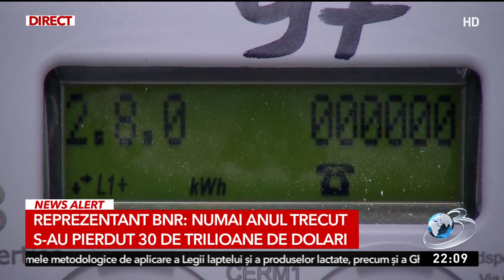Previziunile BNR pentru 2023 | Reprezentant: Numai anul trecut s-au pierdut 30 de trilioane de dol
Prognozele și estimările pentru 2023 s-au concretizat pe criza energetică, pe creșterea prețurilor și pe regresul economic.